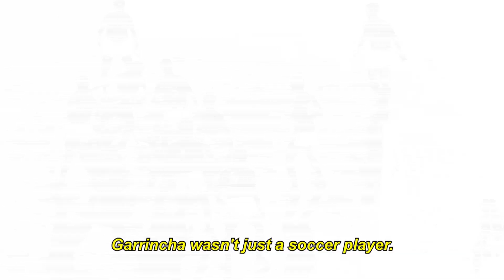"The Myth of Garrincha" - Trailer 1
Documentary directed by Marcos Horacio Azevedo for ESPN's "30 for 30 soccer series" about one of the most legendary players of all time, Mané Garrincha.